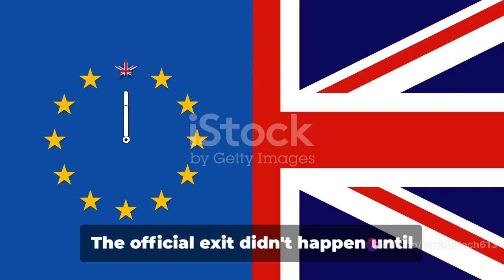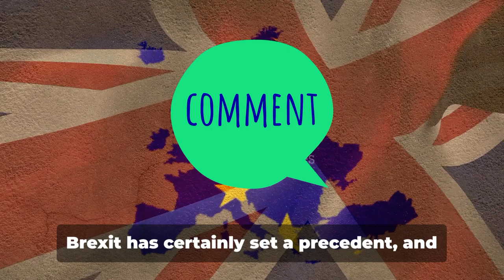What does the future hold for Brexit?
Brexit has had a significant impact on the European Union. It has created uncertainties surrounding the future of EU-UK trade and economic relations, as well as the stability and integrity of the EU itself. The departure of one of the EU's largest and most influential members has also weakened the union's global position and ability to negotiate international trade deals. Additionally, Brexit has sparked debates and concerns about the potential for other member states to leave the EU. Overall, Brexit has brought about a period of uncertainty and change for the European Union.